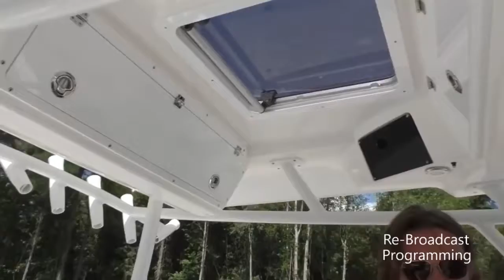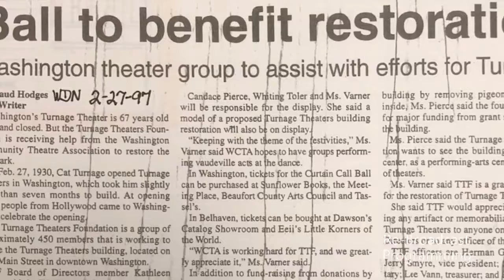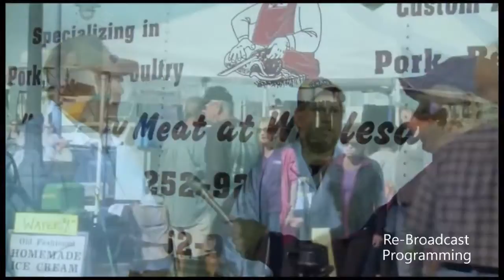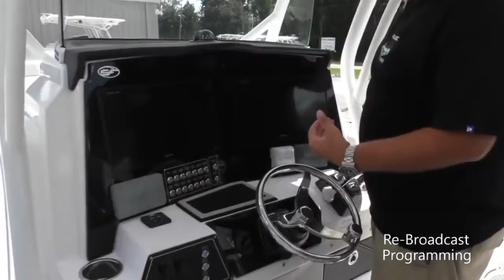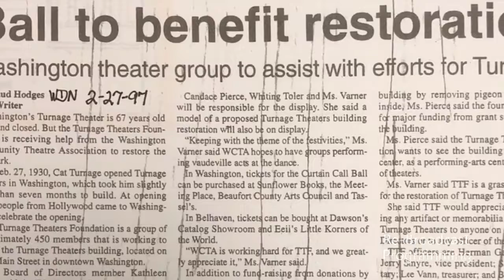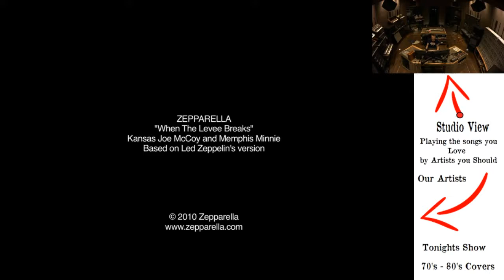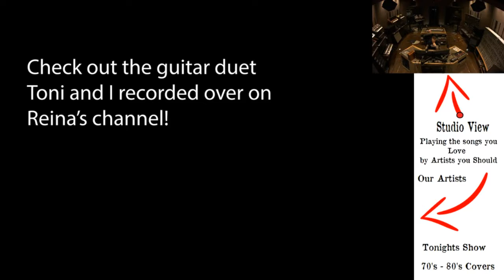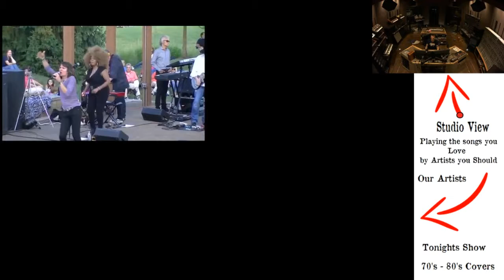Beaufort County Washington NC Local News Exchange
County Editor - Mike Bateman